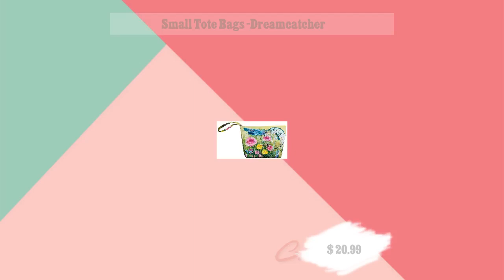Small Tote Bags -Dreamcatcher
New Arrival

Small Tote Bags - Dreamcatcher by Carla Joseph

This small canvas tote bag is a brand new design featuring authentic indigenous artwork. Fully lined and complete with a canvas handle and zippered closure, it measures 9.1"x6.9". Perfect for those looking for a unique and stylish bag.

Materials - Canvas Handle & Zipper Closure